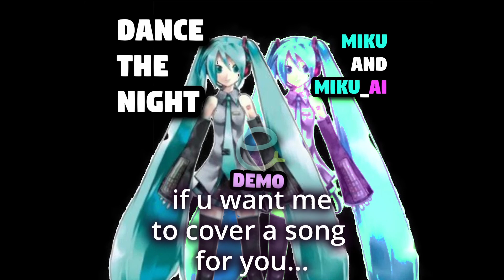MIKU sings Dance the Night (+ AI) [DEMO]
already shared it on twitter and my server and other servers but its too good to not be shared here as well AAAAA. im so happy that ive gotten my miku to sound this good and its not even late into the tuning process!!